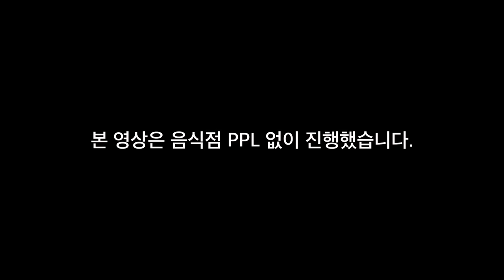[ENG] '알등심 두께 무엇??!!' 🥩 현주엽의 마장동 단골 소고기집. 말하는데 육즙이..😮 ▷인생한우◁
마장동 축산물 시장에 먹보스 등장!!
소고기 성지에서 단골집 방문!

현.잘.알. 사장님의 고기 썰어주는 클라쓰
워터 에이징 숙성!!

처음 방문하는 제작진들
말하다 육즙이...??

오늘도 영상 즐기러 ㄱㄱㄱㄱ